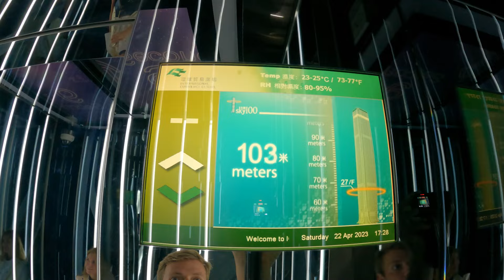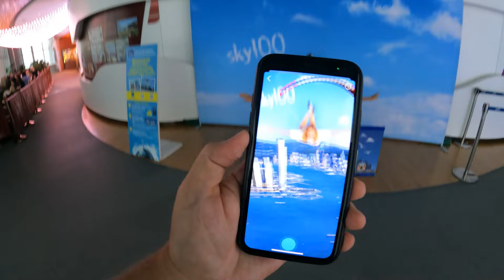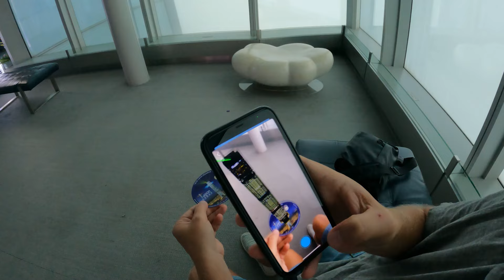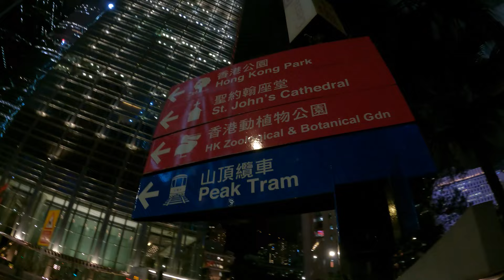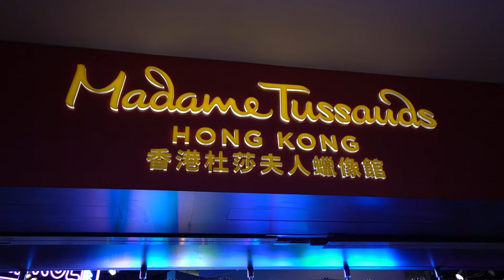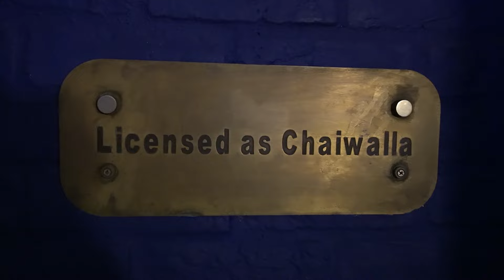ТОП НЕОБЫЧНЫХ МЕСТ В ГОНКОНГЕ. ДОМ-Монстр, ПИК Виктория и ночные улицы Гонконга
💸 Поддержать финансово:
На карту (ПЕРЕВОДЫ ИЗ РОССИИ): 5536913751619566
💸 Номер международной карты VISA (ПЕРЕВОДЫ НЕ ИЗ РОССИИ):
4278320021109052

Таймкоды:
00:00 - Мы в Гонконге
00:22 - Едем на автобусе обзорной площадке
00:44 - Сложность покупки билетов
01:23 - Едем на 100 этаж
02:47 - Туманный Гонконг
06:05 - Дом монстр
08:04 - Как добраться до Пика Виктория
10:20 - Бесплатная обзорная площадка
11:50 - Ресторан Chaiwala
24:58 - Продолжение следует...